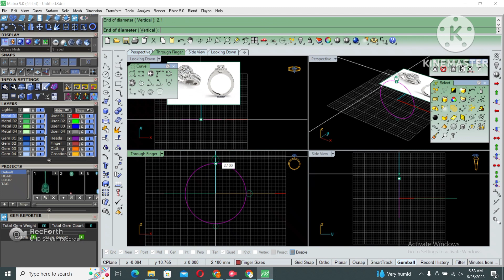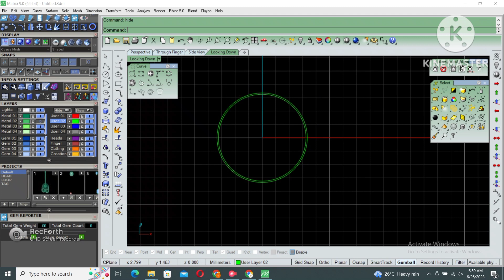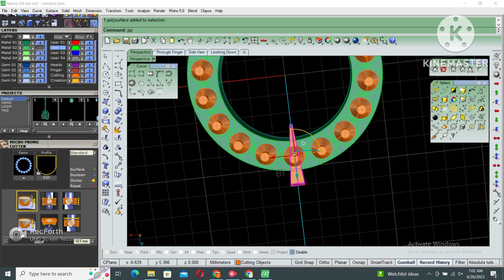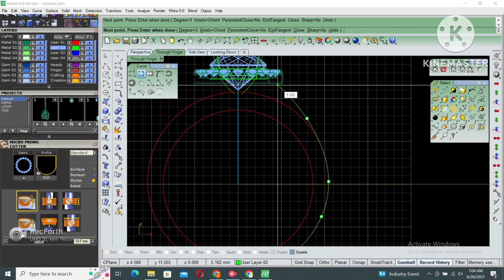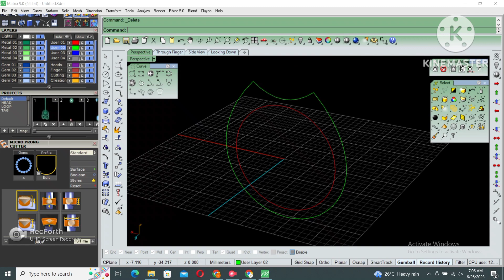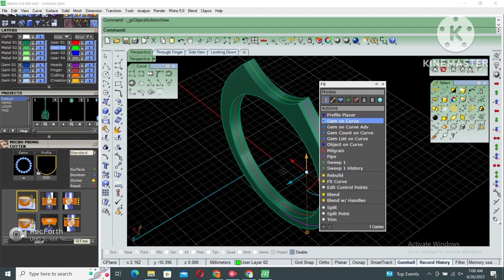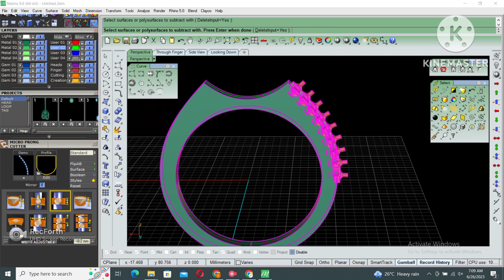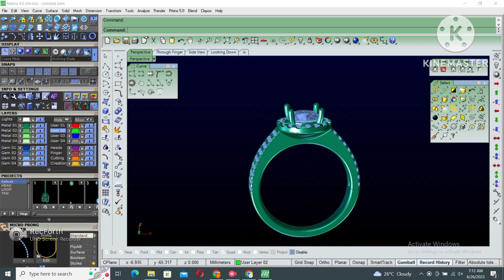Making of Engagement Ring in Matrix9 ||Diamond Ring ||Wedding Ring ||Gem version 9 Tutorial